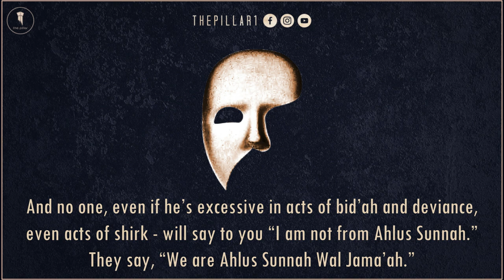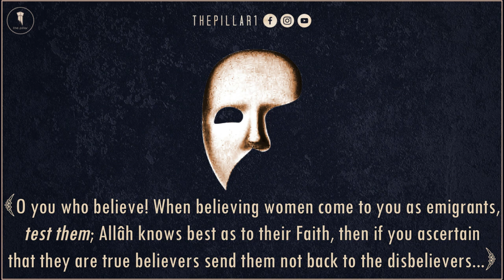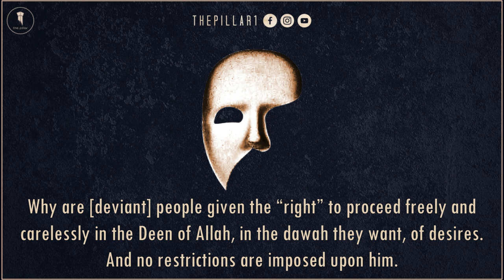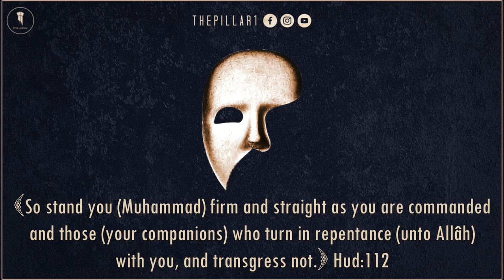They Quarantine To Save Lives But Not To Save Islam┇The Mumayyiah┇Shaykh Rabee Al-Madkhali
Part Seven of the Mumayyiah Series. Shaykh Rabee reminds us of the detrimental harms of easing off of bid'ah and its people and even worse, defending or allowing it. Islamophobes, throughout history, schemed and plotted on how best to rid the Muslims of their Deen or at least make them compromise and abandon essential pieces of Islam. They have the perfect pets for the job in those who are innovators and worse still, the Mumayyiah.

Who are the Mumayyiah? The Mumayyiah, usually considered Imams, are those who compromise and water down the Deen with innovations (bid'ah). Either knowingly or unknowingly. More often than not, it is due to suffering from inferiority complexes, to score favor/acceptance with the powerful, or for worldly and material gain. They sell-out the Muslims and Islam for some crumbs of Dunya but Allah ﷻ will Champion His Deen.